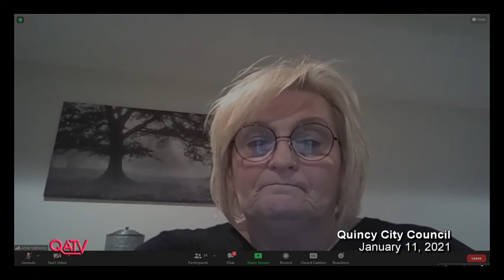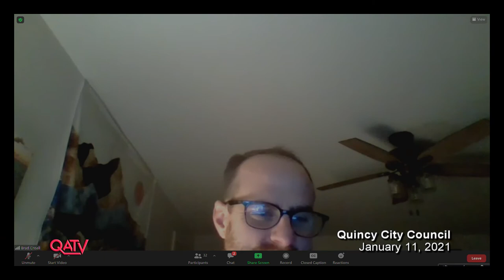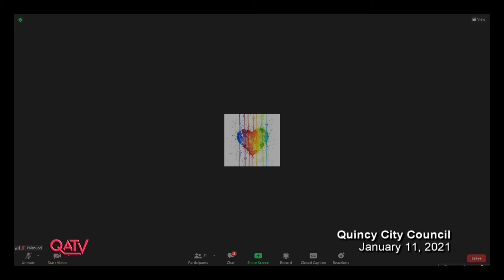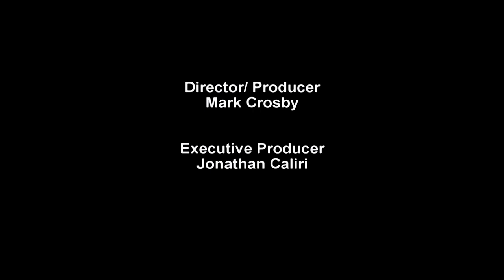Quincy City Council: January 11, 2021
A regularly scheduled meeting of the Quincy City Council; includes the Ordinance Committee.

1:05:01 - Nomination of Election of President City Council
2:14:27 - COVID-19 Update
2:39:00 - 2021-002 - Adoption - 2021 City Council Meeting Schedule
2:41:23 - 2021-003 - Order - Acceptance of MGL - The Brave Act
2:43:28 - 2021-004 - Resolve - City Council Support for Funding Ferry Access to the Long Island
3:04:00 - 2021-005 - Resolve - Exploring the Solutions to Subpar Electricity Infrastructure and Service